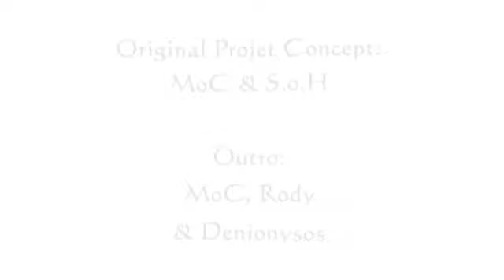[MEP] "Memory Flash²: Freedom" by SoH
Anime: Various
[ Please Search AnimeMusicVideos.org for full AMV listings ]
ABOUT
The AMVGuide YouTube Channel was created to collect useful videos, links, and information for anyone wanting to learn more about Anime Music Videos (AMVs). The main focus is to feature AMV Contests, AMV Tutorials, and Recommended Example AMVs for people that want to learn more about the hobby. For those that are interested, there is also a blog for AMVGuide where you can find written articles about AMVing. In addition, you will find Top AMVs of the Week and Fresh AMV Uploads provided by AnimeMusicVideos.Org, as well as links to all sorts of useful AMV stuff.

FEEDBACK
Got a Suggestion?  Want to Promote an AMV Contest? Share a Tutorial? Recommend an AMV? Drop a line in the comments or directly

To help promote the hobby, feel free to run the following playlists at your local anime convention:

AMV LISTINGS
For full AMV listings, Search The Org:

Enjoy the hobby ^__^

~AMVGuide